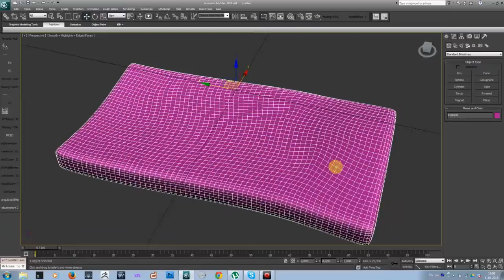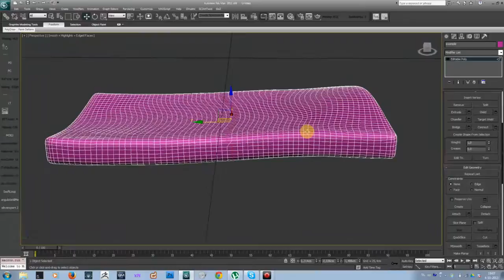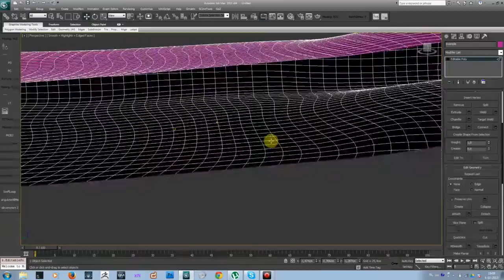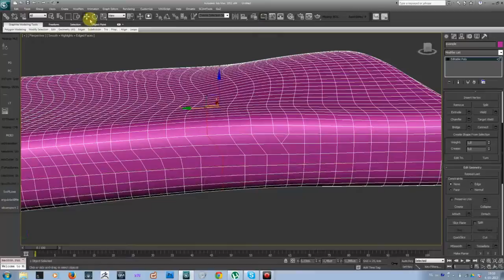Quicktip: Quickly remove spiral loops in 3ds max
Quickly remove spiral loops in 3ds max
Made this video for someone asking about the spiral problem, a little rough and unprepared but it should get the idea across